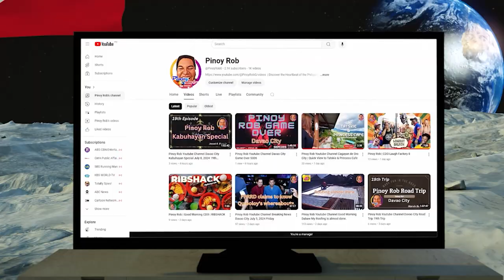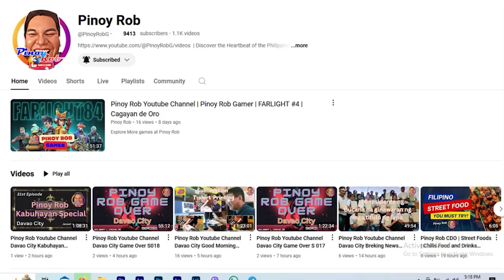Pinoy Rob Youtube Channel Pinoy Rob Gamer VALORANT #2 | Cagayan de Oro